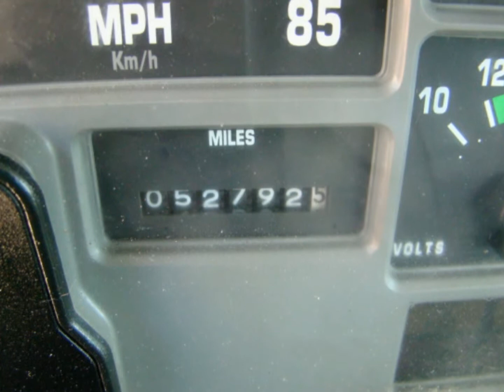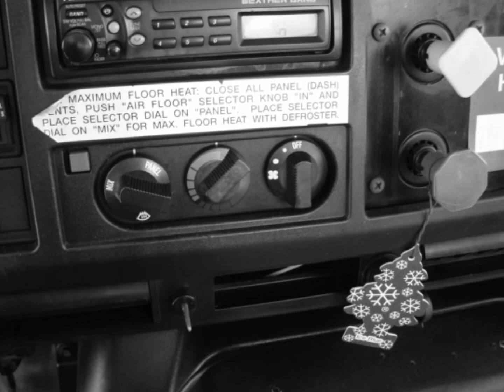Digger Derricks For Sale 1999 International 4700 DT466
FOR SALE DIGGER DERRICKS ANOTHER NICE DIGGER DERRICK FOR SALE. THIS 1999 INTERNATIONAL 4700 HAS A ALTEC D945-BR DIGGER DERRICK WITH A 45' SHEAVE HEIGHT. 3 SECTION HYD BOOM - 2 SPEED DIGGER - TIP WINCH - POLE GRABS - 4 HYD OUTRIGGERS. POWERED BY A NAVISTAR DT466E DIESEL WITH 52K MILES AN A SPICER 5 SPEED MANUAL TRANS. CALL TODAY!